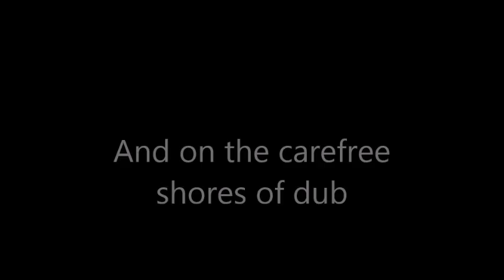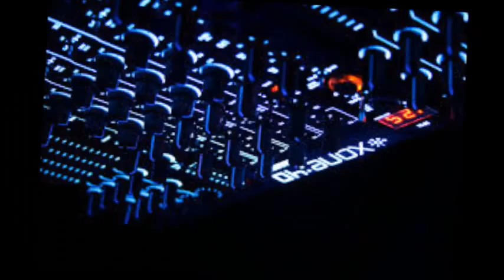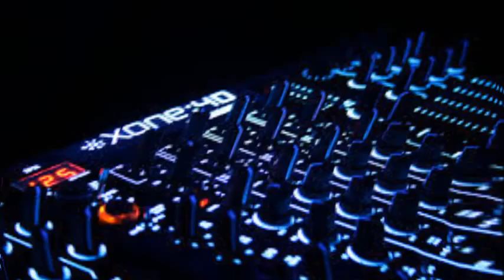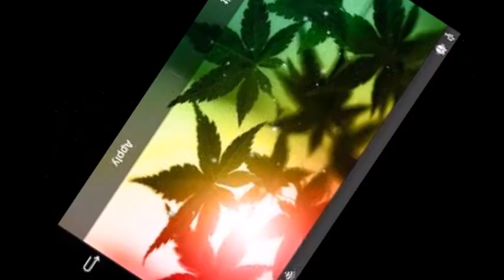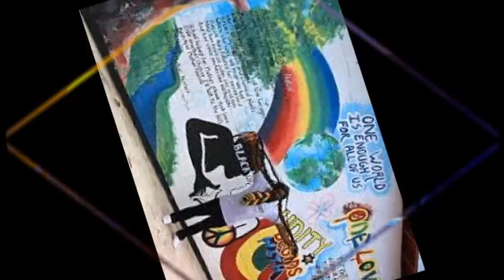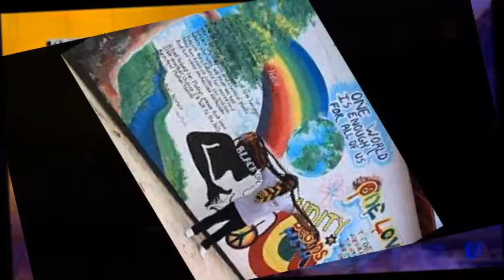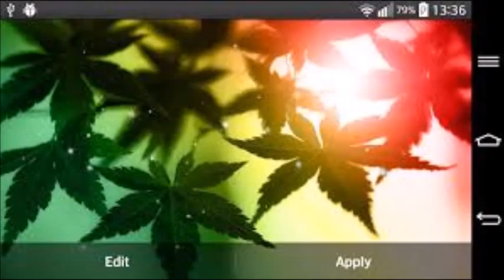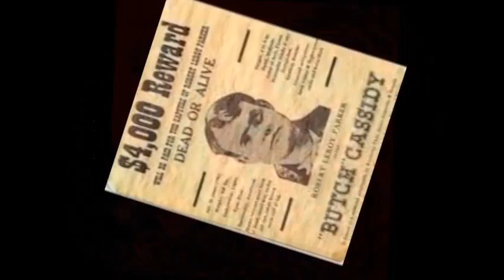PSYDUB AMBIENT "PROJET VIDEO MIX "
Mix sur hercule dj contrôle air                 "PIERRICKOS"